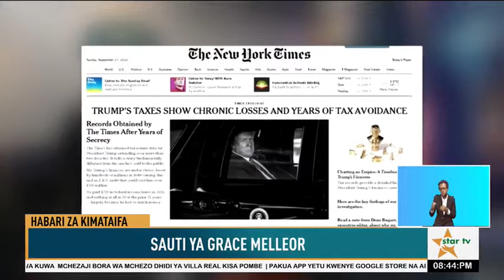GAZETI LA THE NEW YORK TIMES LAFICHUA KIASI CHA KODI ALICHOLIPA RAIS TRUMP 2016/2017.